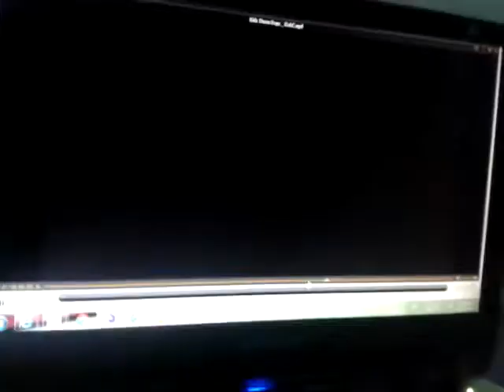iSekC Kids YouTube